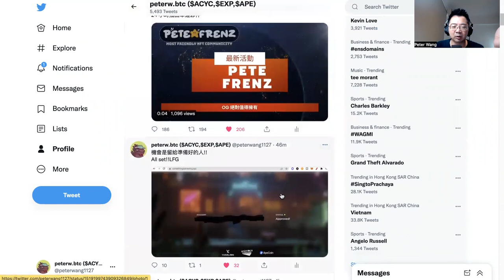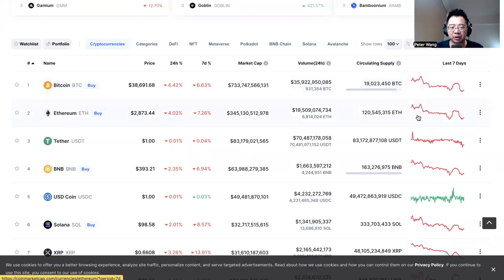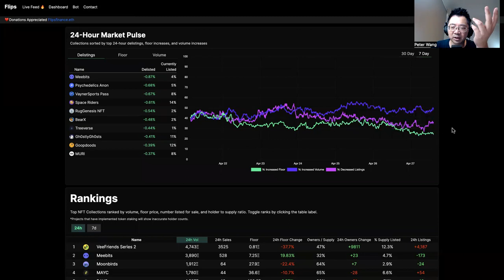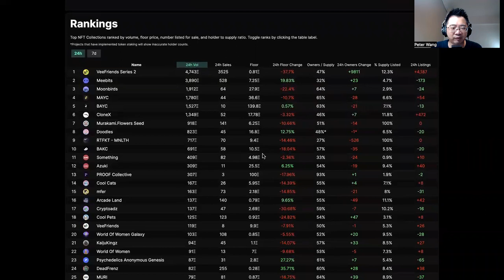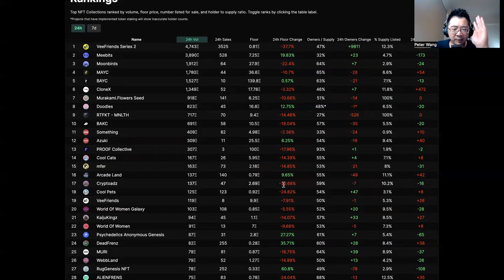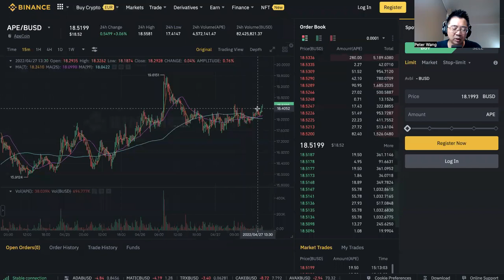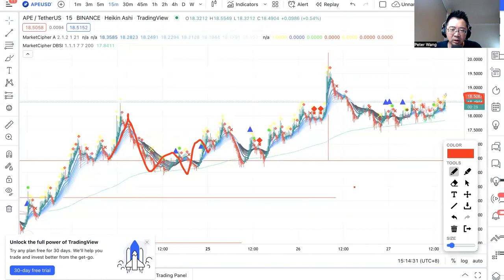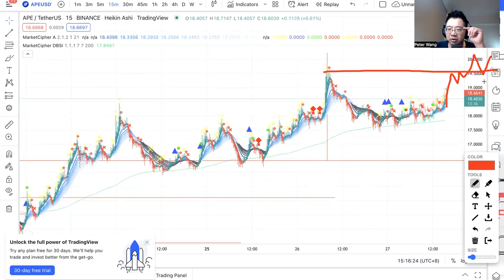【藍籌NFT】無聊猴地發售前 APECOIN 持續突破向上噴發？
請任意留言 我會挑選最棒的留言 並送出PeteFrenzAlphaPass白名單